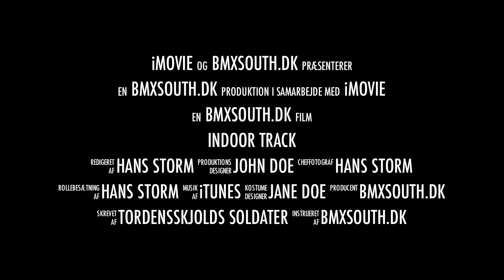Promo for indoor bmx race track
A promovideo for our indoor track in Denmark